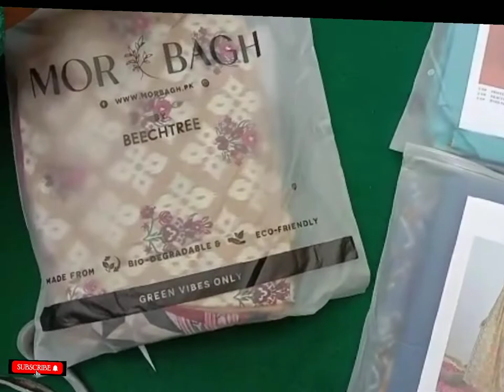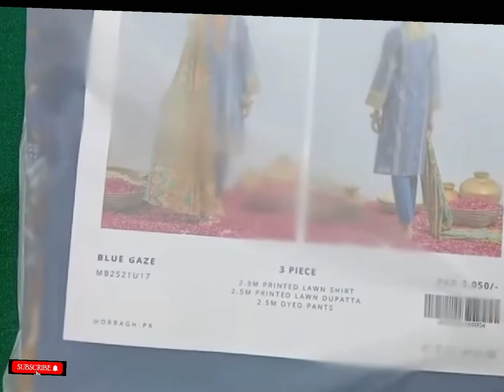Unboxing parcel| Review of MORBAGH|Beechtree|iqra vlog and review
Umboxing parcel| Review of MORBAGH|summer stuff |Beechtree|iqra vlog and review